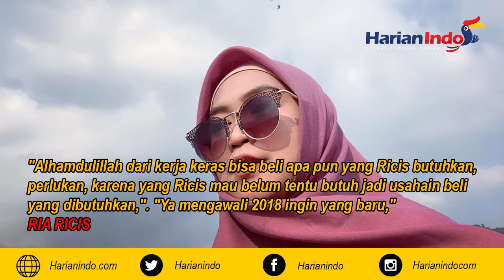Pamit Dari Youtube, Ria Ricis Sudah Bisa Beli Rumah dan Mobil Mewah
Kini, Ria Yunita atau lebih dikenal dengan nama Ria Ricis sukses jadi selebgram dan YouTuber.

Sejak terkenal sebagai selebgram, Ria kini sering tampil di layar kaca sebagai bintang tamu dan presenter.

Ria Ricis digadang-gadang sebagai YouTuber berpenghasilan besar di Indonesia. Dengan jumlah subscriber mencapai 15 juta, Ria Ricis dikabarkan memiliki penghasilan bersih per bulan mencapai Rp462 juta.

Penghasilan itu baru diterimanya dari saluran pribadinya di YouTube. Sementara, Ria Ricis juga disebut-sebut memiliki sumber penghasilan yang juga besar dari endorsement, bisnis pribadi hingga investasi di berbagai bidang.

Ria Ricis memang belum pernah secara gamblang menyebut penghasilan yang diterimanya sejak sukses menjadi content creator di YouTube.

Hanya saja, aset-aset pribadinya yang selama ini terlihat di saluran YouTube hingga foto-foto di Instagram bisa jadi tolak ukur kekayaan yang dimiliki adik Oki Setiana Dewi ini. Apa saja aset yang dimiliki Ria Ricis?